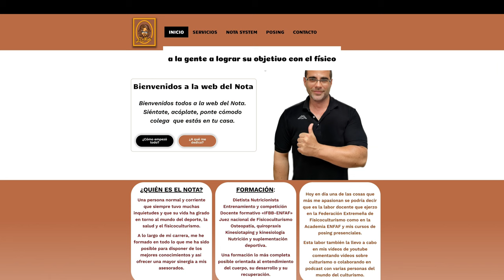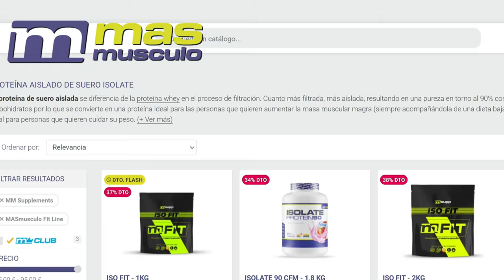Categoría Classic Arnold Brasil 2024 Fabio Junio GANA el Classic, Analizo su victoria y la categoría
Vídeo análisis  de la categoría Classic del Arnold Brasil 2024 donde analizo toda la categoría Classic, Lucas Moraes, Livinho, Diego Galindo, Fabio Junio, y os doy mi opinión sobre la puntuación que ha habido.

⏯️ Aquí tienes la lista de reproducción en el que se habla de sustancias y suplementación deportiva.

¿Quién ha ganado en la categoría CLassic en Brasil?
¿Quién es Fabio Junio?
¿Quién ha ganado el Arnold Classic de Brasil?
¿Quiénes compiten el Arnold Classic de Brasil?
¿Quién ha ganado más Arnold Classic?
¿Quién Compite en el Arnold Classic?

También estoy interesado en:
Márketing digital
Marketplace
Dropshipping,
Emprendimiento
Comercio electrónico
Publicidad web
Aumentar beneficios
Agencia Seo Marketing Digital
Redes: Facebook, Instagram, Tik tok
Publicidad
Marketing Online
Wordpress
E-comerce
Acciones